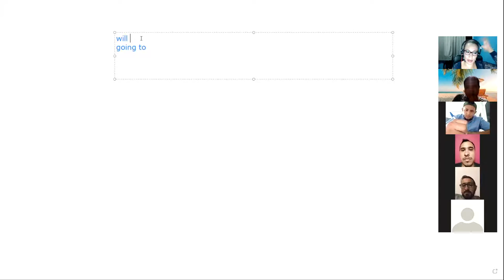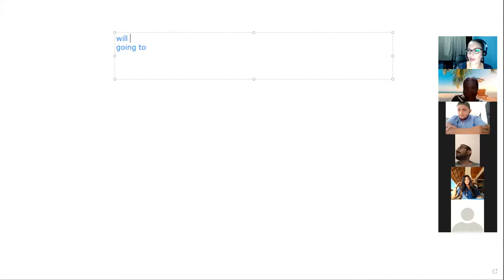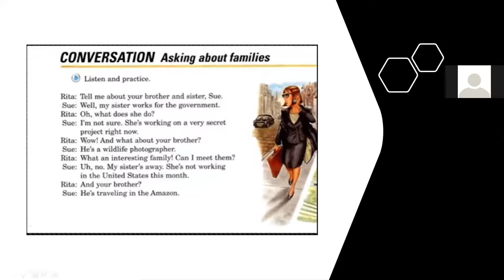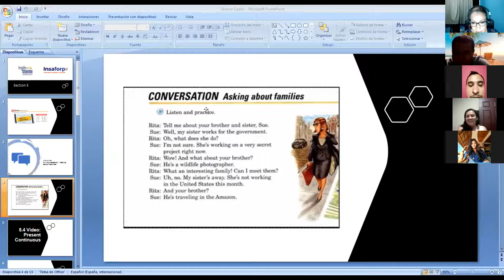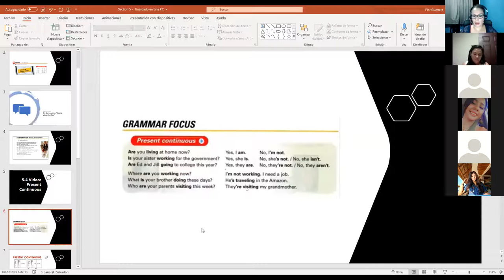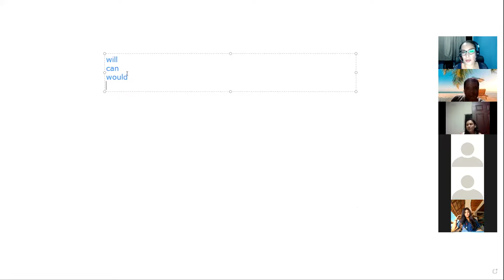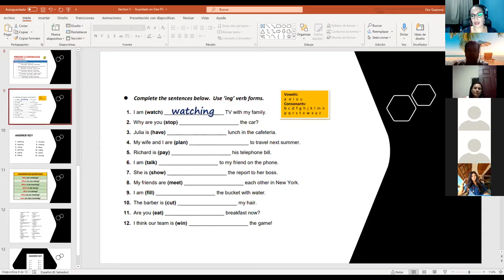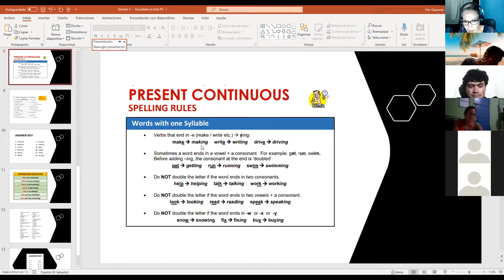Ingles Corporativo- Class # 13 asking about families